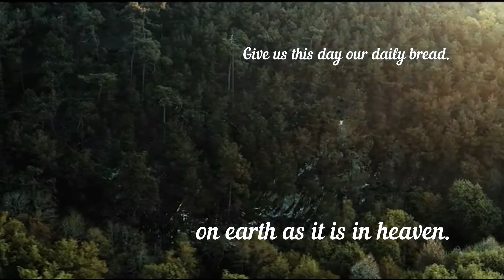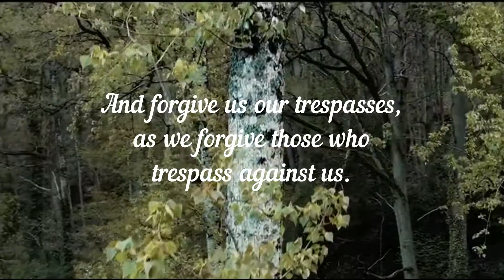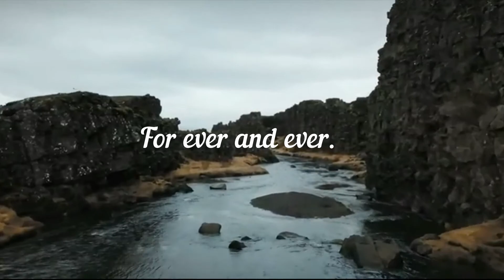Hymne - trumpetquartet - Maurice van Dijk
Deze Hymne kwam tot stand in het Corona jaar 2020. Een Hymne voor allen die in dit jaar zoveel verlies ervoeren en wellicht de jaren erna. Daarom het 'Onze Vader' voor allen die dat nodig hebben.

Het is verder qua geluid niet afgemixt en bevat een ruwe montage van alle stemmen die ik zelf inspeelde en vervolgens onder elkaar heb gezet. De ruimtes waar ik het inspeelde bevatte soms nagenoeg geen akoestiek en sommige een paar secondes.
Het kwartet heb ik soms gedubbeld in octaven. Deel het gerust. De muziek is via mijn site verkijgbaar.

For thine is the kingdom, the power and the glory. for ever and ever. Amen